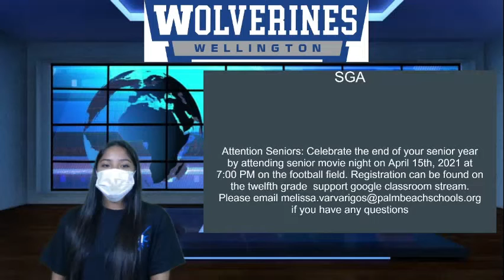4/ 13/ 21 WHS Daily Announcements